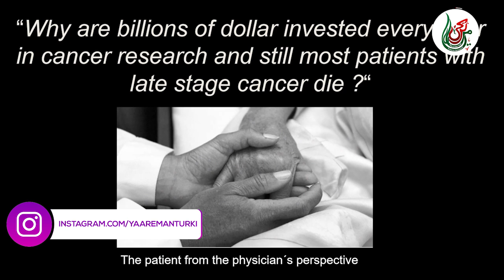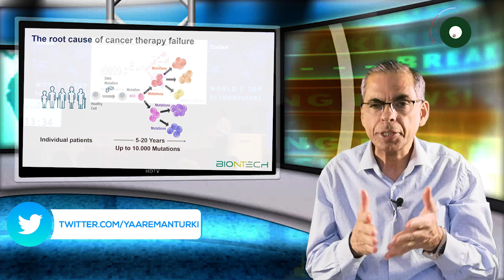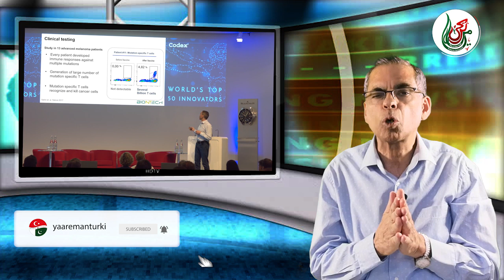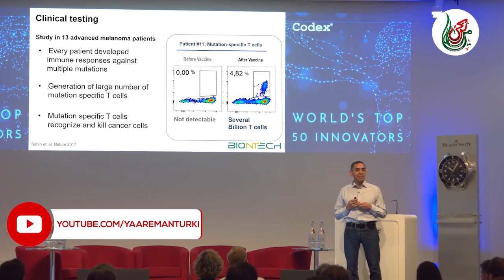Muslim Turkish couple, the inventor of the Corona vaccine - کورونا ویکسین کا خالق مسلمان ترک جوڑا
The vaccine invented by  Muslim Turks couple Prof.Dr. Ugur Sahin and  Prof. Dr. Ozlem Tureci are 90% effective against COVID-19 have been hailed as a "miracle". The rapid progress of their candidate vaccine, BNT162, has now shot them to global recognition.